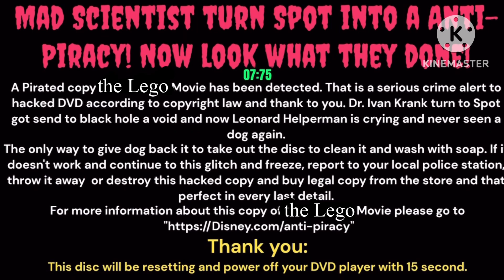The Lego movie (2014) ANTI-PIRACY SCREEN